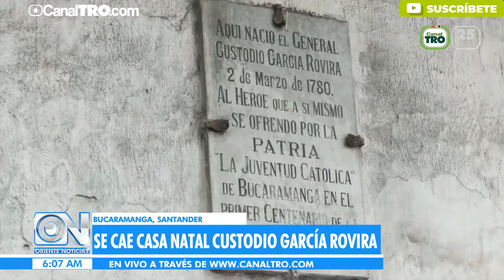Mal estado de la casa natal del general Custodio García Rovira en Bucaramanga